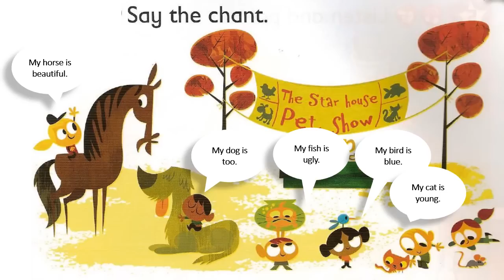Chant. Pet show day